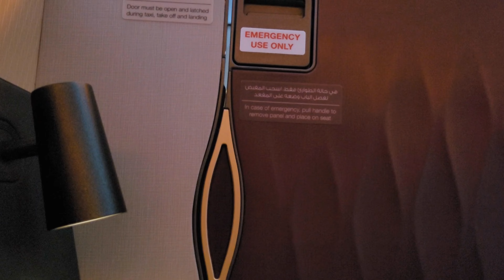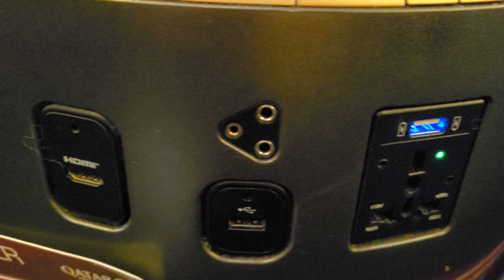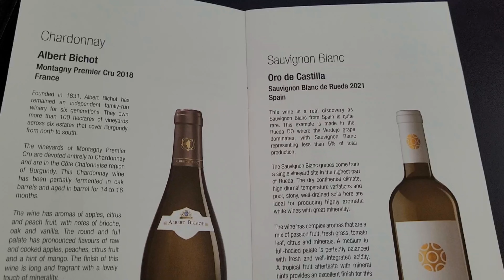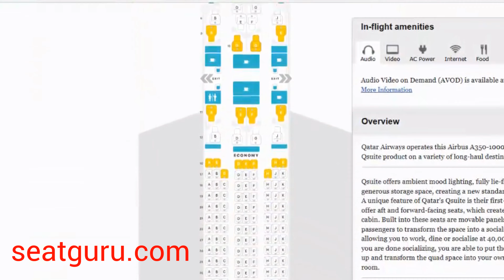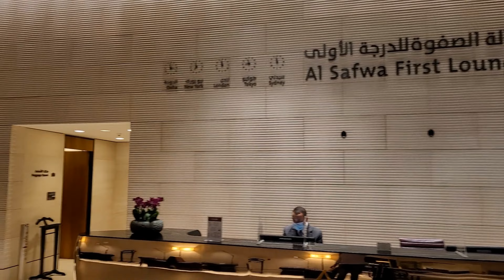DO THIS ... SKIP Economy & First Class!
WHY YOU NEVER NEED TO FLY ECONOMY OR FIRST CLASS!

We really hope you enjoy it. It's free for you and helps us a lot 🙂

About Us
We have visited 84 countries and will be sharing our luxury travels all over the world. Our channel features videos of our travels to luxurious resorts, pristine beaches, first and business class airlines and awesome destinations.

Marv and AnnMarie's Amazon Page
Resort Wear
Travel Accessories
Recording Equipment